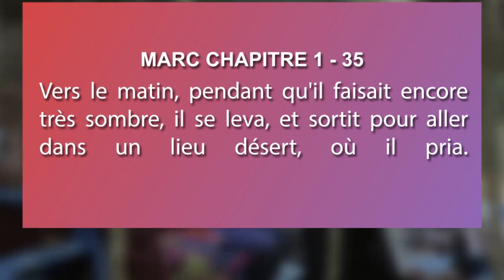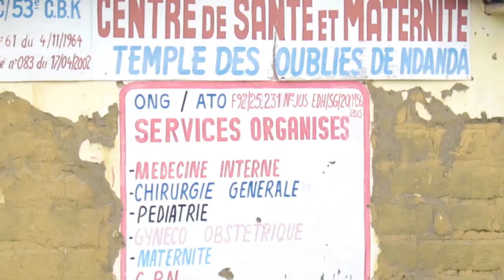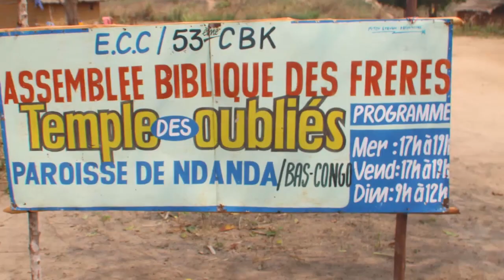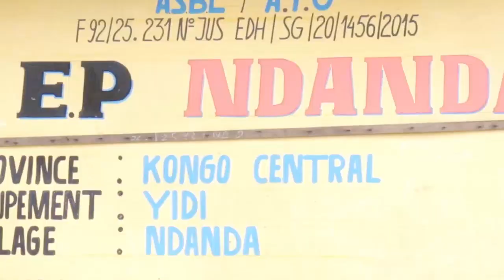Pasteur remy na kati ya zamba ndanda